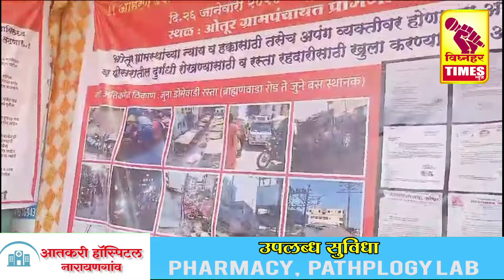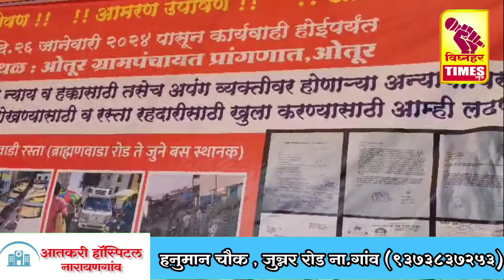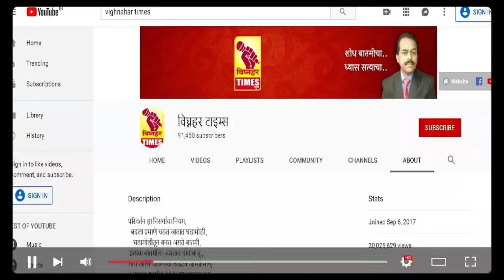ओतूरच्या दिव्यांग व्यक्तीवर उपोषणाची वेळ का आली? उपोषणाचा दुसरा दिवस l